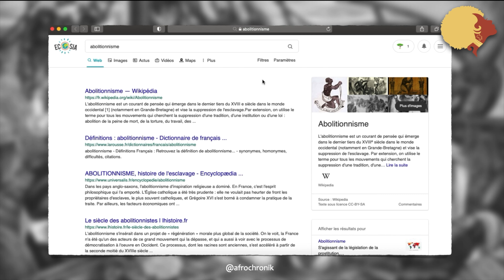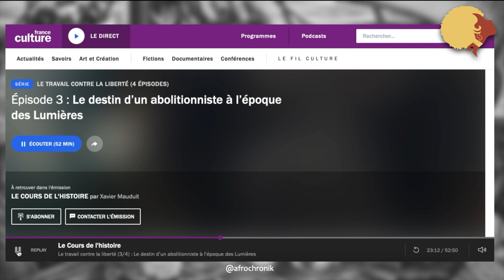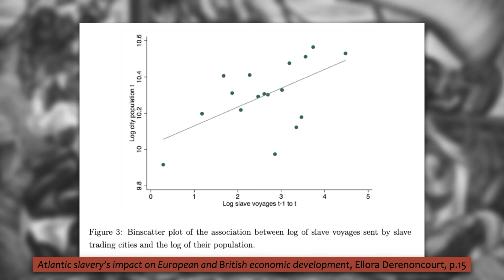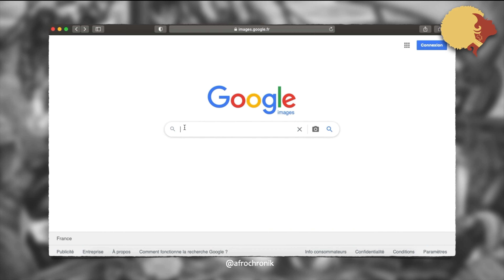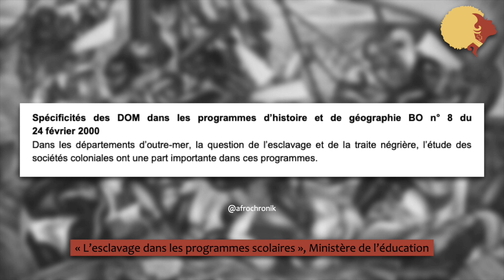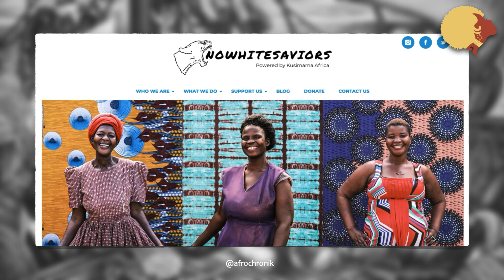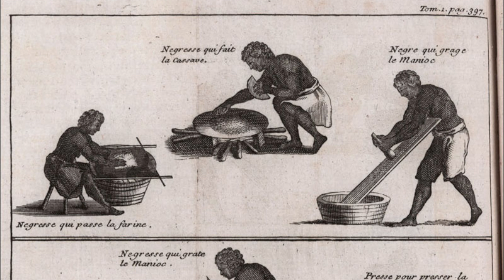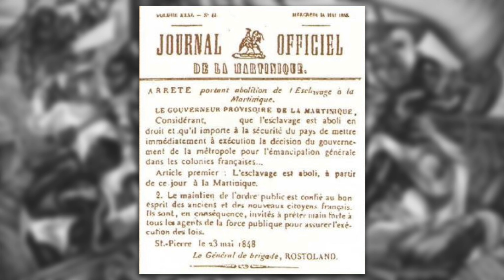Abolition de l’Esclavage : les Légendes VS les Faits [Indemnisation, Résistance, Traite des Noirs]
L’abolition de l’esclavage est-elle une exception européenne ? Quelle place est donnée dans les écoles à la période dite abolitionniste ? Quelles sont les vraies raisons de la suppression de l’esclavage ?

🌟 Asante sana à la marque A-Free-Can pour ses boucles d’oreilles Ankh 🙏🏾

🔽 Sommaire et références en-dessous 🔽

Pour introduire une nouvelle série Résistance contre la traite occidentalo-chrétienne, nous nous penchons sur les récits du “mouvement abolitionniste”.

Quelles sont les premières figures abolitionnistes qui te viennent en tête ?
Échangeons en commentaires!

📺 Laisser défiler une pub : c'est gratuit pour toi et une partie des gains m'est reversée !

🎶 Musique générique & fin : @donjayro, beat by @milo_s_e

✊🏿Tu veux connaître l'Histoire et la Culture de l'Afrique et de sa diaspora ?

📚SOMMAIRE 📚

Références en commentaire épinglé, il y avait plus de place ici ehe

📍VIDÉOS SUR LES AFRICAINS EN AMÉRIQUE 📍

Amorce 00:00

🔸Qui sont les abolitionnistes ? 00:26

🔸 Gains économiques 06:23

🔸 Les faits & les images 07:41

🔸 L’esclavage dans les programmes scolaires 12:27

🔸 Pourquoi ces légendes 15:42

🔸 Pourquoi l’esclavage a été aboli dans les Antilles ? 19:06

Merci d’avoir lu jusqu’ici !

Comprendre notre passé pour agir dans le présent et construire notre futur.

Rendez-vous la semaine prochaine 19h !
Nelly

Ankh Udja Seneb